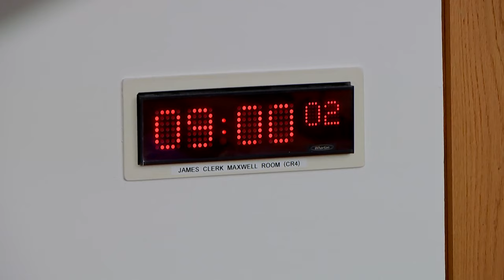Public Audit Committee - 7 December 2023